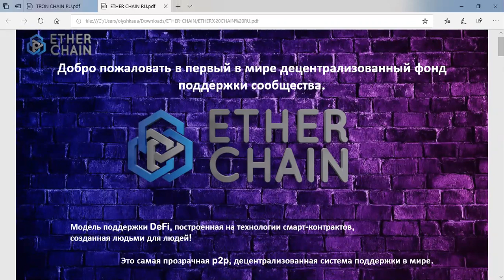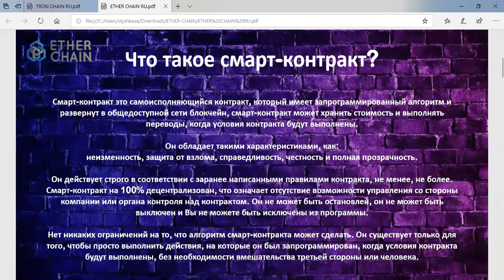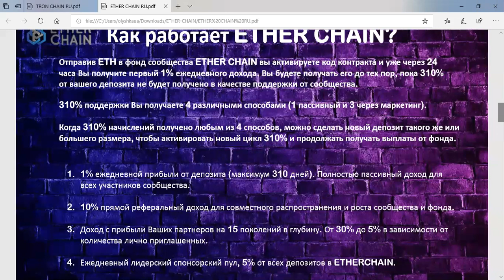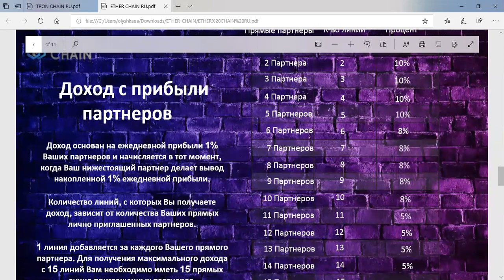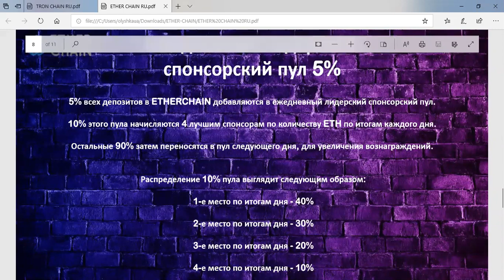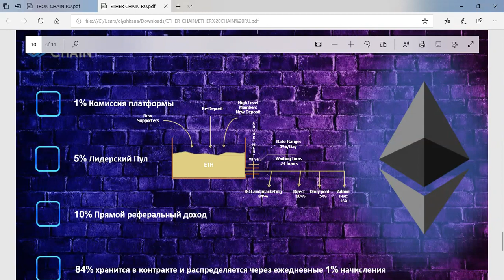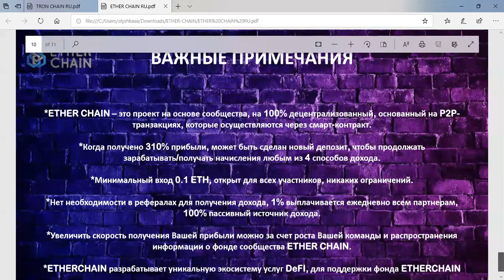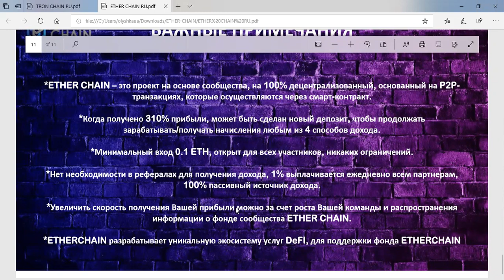ETHERCHAIN 8FB Презентация от Ольги Назаренко 10.07.2020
Смарт-контракт на блокчейне эфира с ежедневным пассивным доходом!

🔥🔥🔥ВСЯ информация о проекте, ссылка, чат, инструкции, презентация,
все ЗДЕСЬ:

Смарт-контракт на блокчейне эфира!
🔥Старт 9 июня
🔥В международном чате более 1000 сильнейших мировых лидеров.
🔥4 вида дохода (1 пассивный и 3 активных)
🔥Без человеческого фактора (верифицированный смарт-контракт)
🔥Минимальный вклад 0,1 ETH (0,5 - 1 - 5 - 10 ETH)
🔥Обратно возвращается 310 % процентов от вклада, (накапливается любым из 4 способов) и новый депозит должен быть равным или большим номиналом

4 вида дохода:
💵Пассив✓ 1% в день
💵 Доход от партнеров 1й линии✓10% от вклада
💵Резидуальный доход✓ от прибыли 15 уровней в глубину (каждый личник открывает следующую линию)
💵% ✓ 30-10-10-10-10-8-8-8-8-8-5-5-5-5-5% ежедневно от дохода партнеров (15 уровней)
💵5% ✓ Лидерский Пул (лучшие рекрутеры за день)